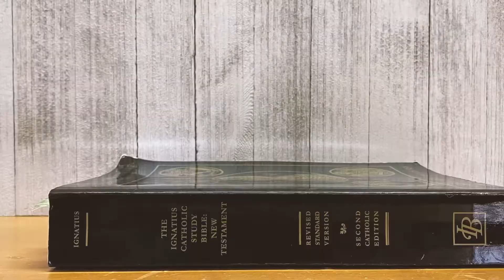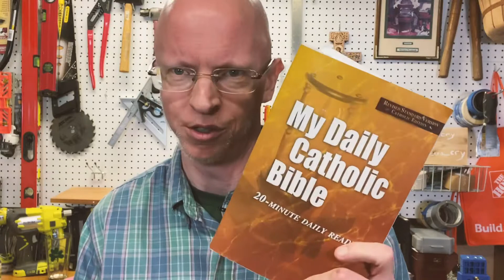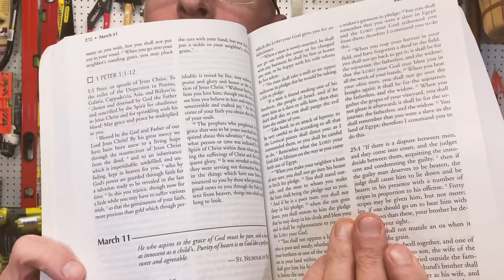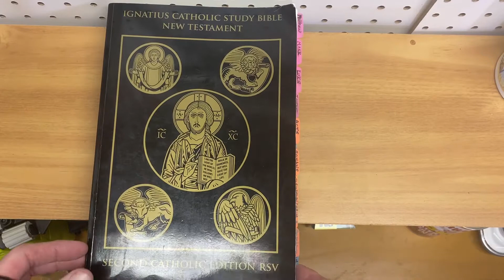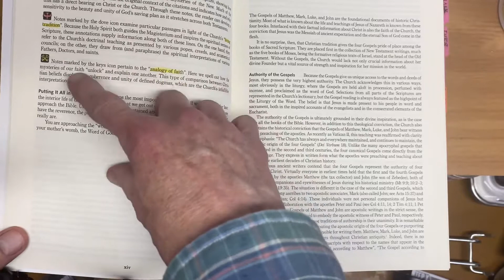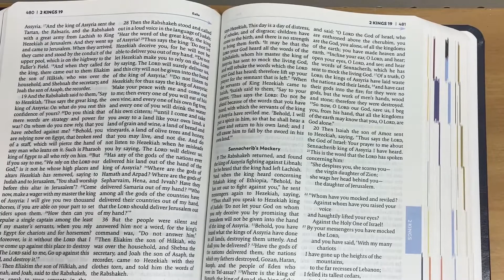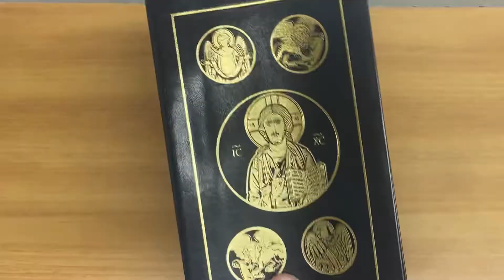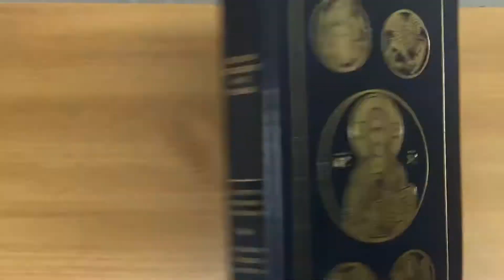What Bible should I read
In this video I go through Bibles I have owned since I was a teenager, to Bibles that I use on a regular every day basis.

0:00 What Bible Should I Use?
2:27 My Daily Catholic Bible
3:58 New American Bible (Catholic World Press)
5:34 Ignatius Catholic Study Bible
7:54 Ascension Great Adventure Bible
10:05 Ignatius RSV pocket bible
11:40 Ignatius New Testament and Psalms pocket bible

Ignatius NT Study Bible:

Ignatius NT and Psalms:

Ignatius Pocket Leather Bible with zipper: